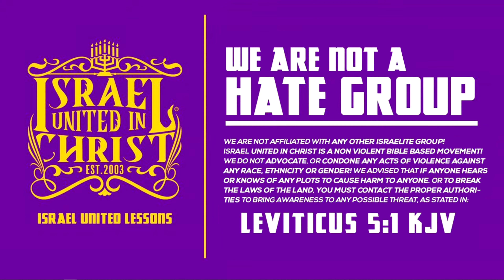The Israelites | False Gods False Prophets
City/State: Brockton, Massachusetts
School Address: 244 Liberty Street